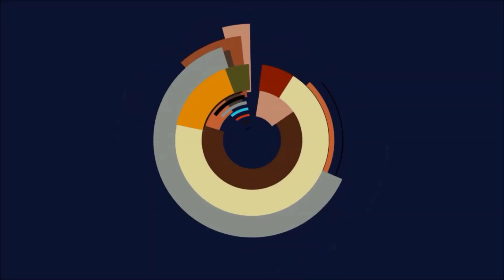❄️Genshin Impact - Kryo Hypostase im Drachengrat bekämpfen + Eiskalte Spuren❄️